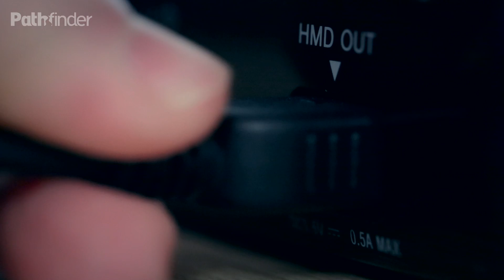Sony HMZ-T2: Αυτό θα πει 3D | Greek review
Το HMZ-T2 είναι ένα personal 3D viewer, ένας φορητός, προσωπικός οικιακός κινηματογράφος, με απαράμιλλη ποιότητα εικόνας 2D και 3D, που θα ζήλευαν, ακόμα και οι πλέον κορυφαίες προβολικές συσκευές.